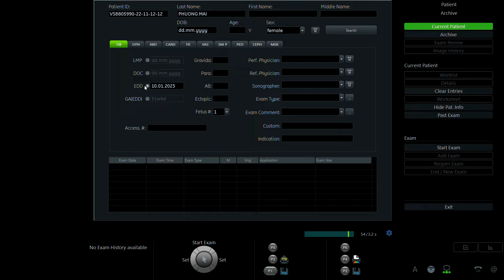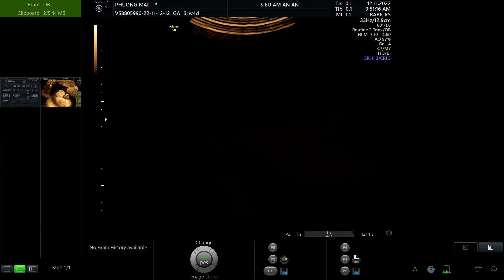NGUYỄN THỊ PHƯƠNG MAI 1994 p1 01